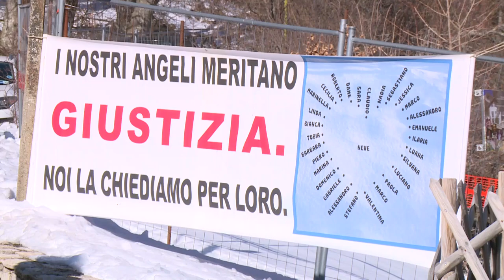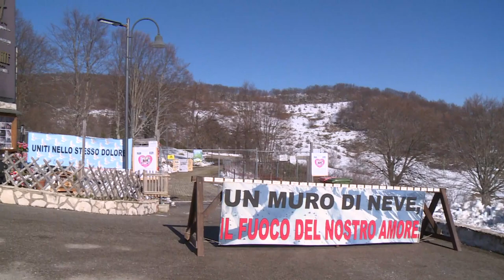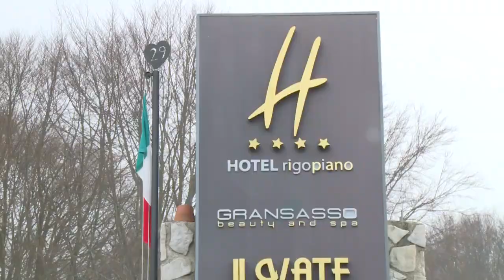Cinque anni fa la tragedia di Rigopiano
Quinto anniversario della tragedia dell'Hotel Rigopiano in cui persero la vita 29 ospiti della struttura. Questo pomeriggio cerimonia di commemorazione con i parenti delle vittime che continuano a chiedere giustizia per quanto avvenuto nel gennaio 2017